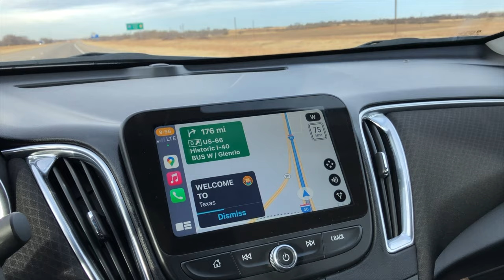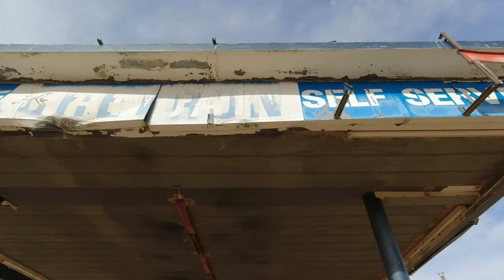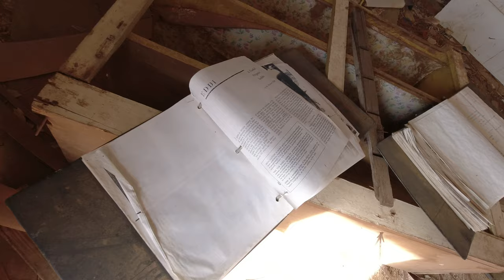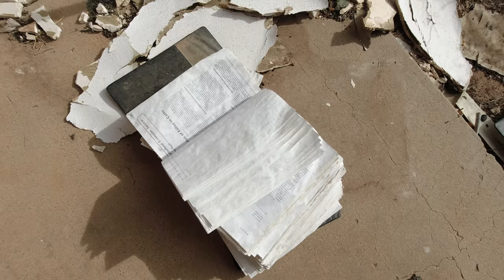Glenrio Ghost Town on Old Route 66 -- Part One (Texas Side)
In this video we explore abandoned buildings on Old Route 66 on the Texas half of the Glenrio ghost town, which straddles the New Mexico state line. In a separate video (part two) we will cover more ruins on the New Mexico side of Glenrio.

00:00 Texas Panhandle landscape
01:40 Abandoned modern gas station on I-40 at Glenrio
04:51 Old Route 66 in Glenrio, Texas
05:40 Brownlee Texaco station and Brownlee diner
06:55 A tragic story
08:30 Texas Longhorn Motel and State Line Cafe
12:45 Exploring motel rooms

My Gear:*
Sigma 24-70mm f/2.8 DG DN Art Lens C
anon EF 50mm f/1.8 STM
Video: DJI Osmo Action Camera